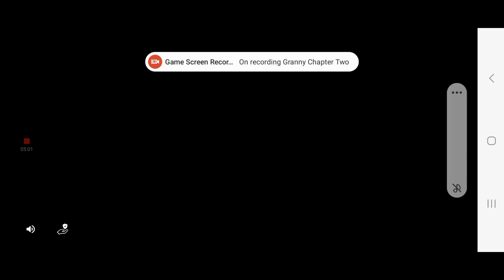Granny Chapter Two 1.0.1 Easy Mode + Low Quality + Grandpa Only + Door Escape Walkthrough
Hi girls today I am going to show you girls how to beat Granny Chapter Two 1.0.1 Easy Mode With Low Quality and With Grandpa Only and With Door Escape Walkthrough.